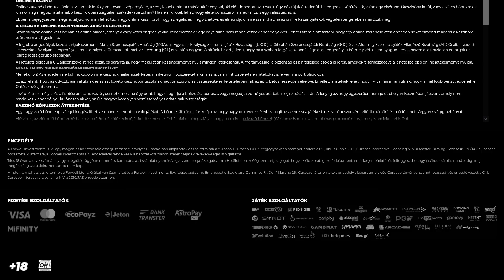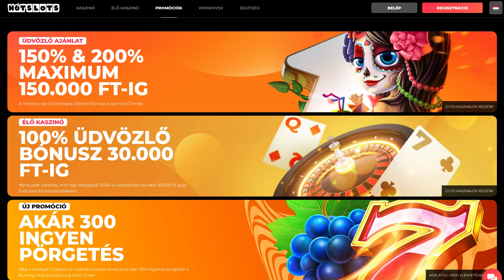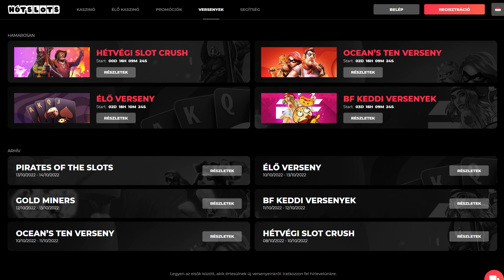HOTSLOTS KASZINÓ | Online Kaszinó Magyaroknak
HotSlots Kaszinó - Online Kaszinó Magyaroknak videónkban a szerencsejáték kedvelőknek bemutatjuk a megújult HotSlots Casino-t. A HotSlots kaszinó egy magyar online kaszinó, ahol elérhető egy remek ingyen kaszinó bónusz, 20 befizetés nélküli ingyenes pörgetés formájában. Továbbá vár még az új játékosokra egy 200% üdvözlő bónusz a BF játékszolgáltató játékaira, illetve még számtalan más kaszinó bónusz.

18+ 🔞 Ügyelj a Szerencsejáték Függőségre! Játssz felelősségteljesen!

Videó részletei:
00:00 - Intro
00:05 - HotSlots Online Kaszinó Magyaroknak bemutató
01:00 - Online Kaszinó
01:30 - Élő kaszinó játékok
01:48 - Online Kaszinó Bónuszok
02:14 - Nyerőgép versenyek
02:32 - Outro